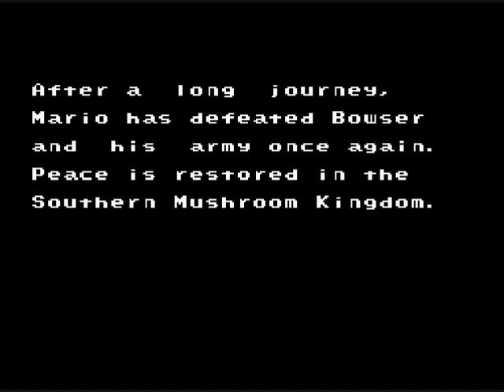Let's Play Super Mario Bros. 3X #16 - Bowser's Fall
He hasn't learned his lesson. Guess I'd have to take advantage then. But apparently there's an extra world to do. So it's not over yet. Hack made by Mirumo.